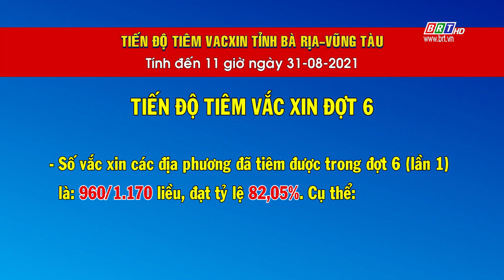Tiến độ tiêm vắc xin tỉnh Bà Rịa - Vũng Tàu tính đến 11h ngày 31/8/2021 | BRTgo